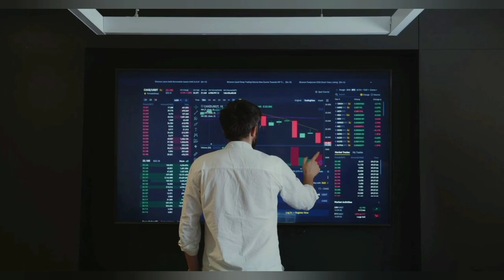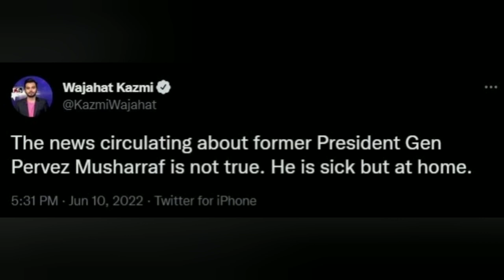Pervez Musharraf is in critical condition and will not be able to recover: IMPORTANT FAMILY MESSAGE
Former Pakistan President Pervez Musharraf's organs are malfunctioning, according to a statement from his family, and "healing is not conceivable."

"He isn't on a respirator. Due to a complication of his illness, he has been hospitalised for the past three weeks (Amyloidosis). Going through a terrible period in which recovery is impossible and organs are failing. Pray for him to be at ease in his everyday activities "Pervez Musharraf's official Twitter account posted a message.

The Musharraf family's tweet comes after reports of former Pakistan President Pervez Musharraf's death in certain sectors of Pakistani media on Friday caused confusion, with several other publications denying the report.

Waqt News, a Pakistani news organisation, announced Pervez Musharraf's death on Twitter. Since then, the tweet has been removed.

Meanwhile, a leading Pakistani journalist has stated that Pervez Musharraf's death is "not genuine."